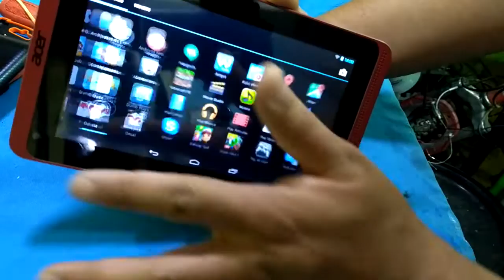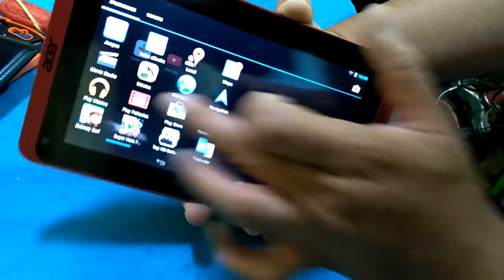falla en tablet acer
falla en tablet acer ya para tirarla y la rescatamos
like a mi pagina de face gracias!